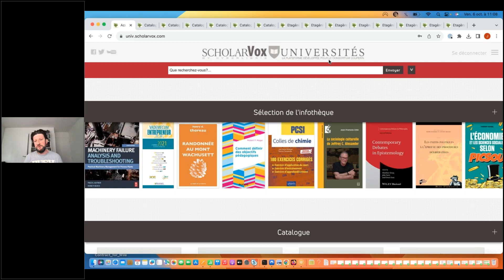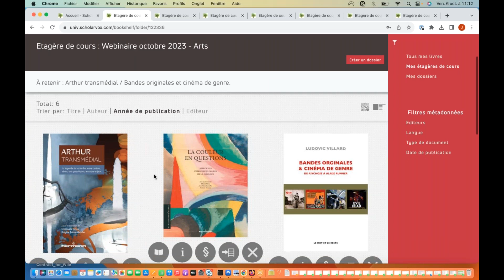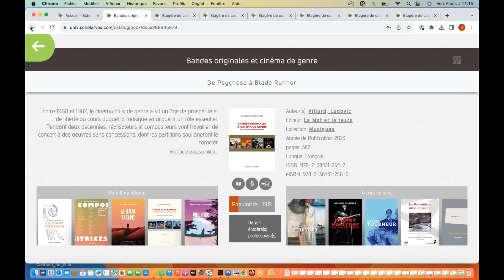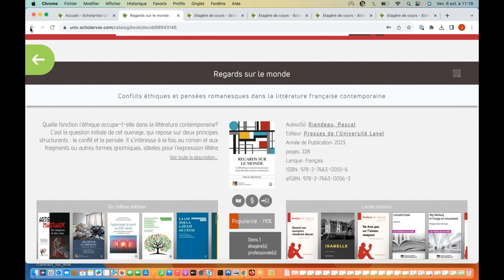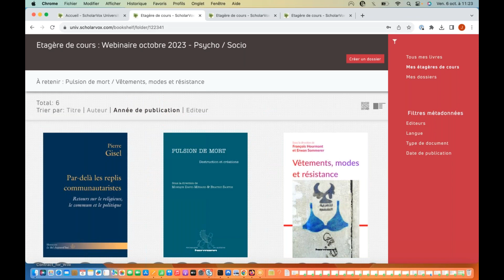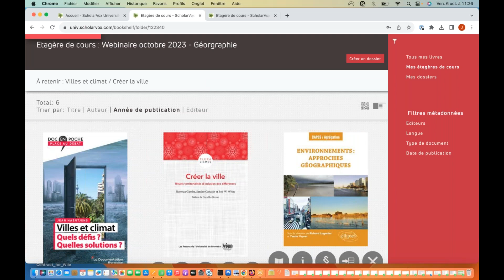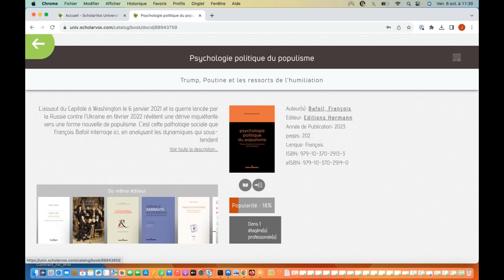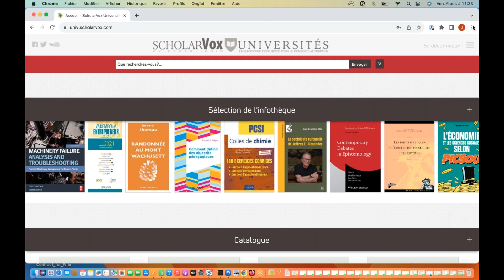Webinaire ScholarVox Universités Partie 2 SHS / Octobre 2023.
1 / Les focus éditeurs :
Vrin (Nouvel éditeur)

*Merci de noter qu'à partir du mois de décembre, les ouvrages consacrés aux Sciences Politiques passeront dans le webinaire "Economie Gestion".

3/ Prochaine séance SHS :
Le prochain webinaire des nouveautés SHS aura lieu le vendredi 15 décembre 2023 à 11H, inscription à ce lien :